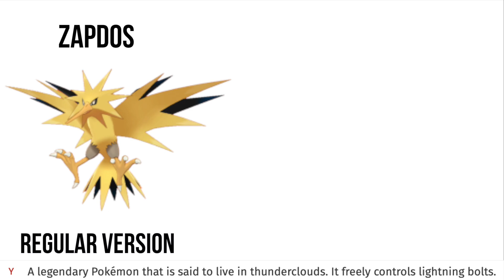Shiny Pokemon that make no sense 4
inspired by Joereo pokemon stats make no sense, Pokemon stats make no sense 2 and pokemon stats that make no sense